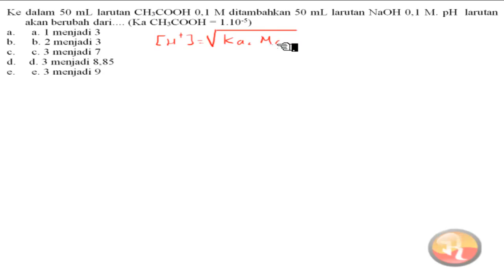🔴[HIDROLISIS]🔴Ke dalam 50 ml larutan CH3COOH 0,1 M ditambahkan 50 ml larutan NaOH 0,1 M.Ph larutan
Ke dalam 50 ml larutan CH3COOH 0,1 M ditambahkan 50 ml
larutan NaOH 0,1 M.Ph larutan akan berubah dari… ( Ka CH3COOH = 10^-5)
a.1 menjadi 3
b.3 menjadi 5
c.3 menjadi 7
d.3 menjadi 8,85
e.3 menjadi 9